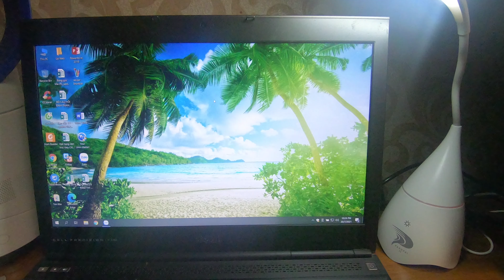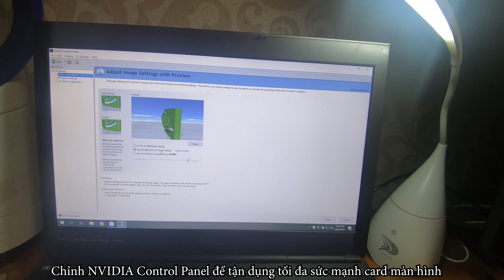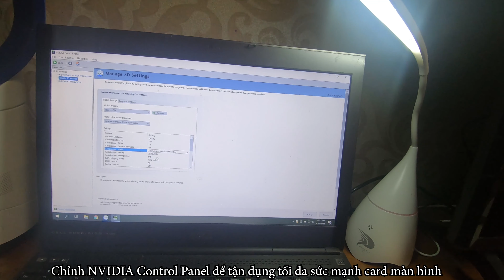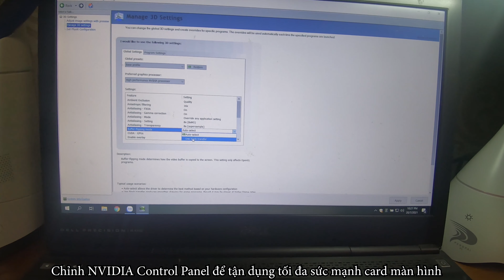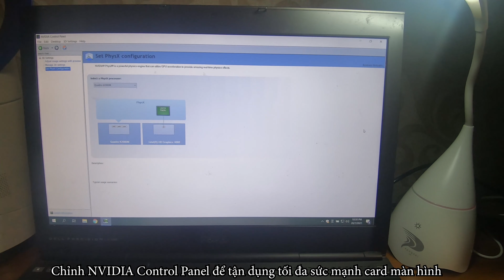An Brothers Mẹo Vặt | #78 | Cách Cài Đặt Để Khai Thác Tối Đa Sức Mạnh Của Card Màn Hình Rời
Cảm ơn các bạn đã ủng hộ kênh của mình. Mình mong rằng những chia sẻ của mình sẽ giúp ích được cho các bạn.